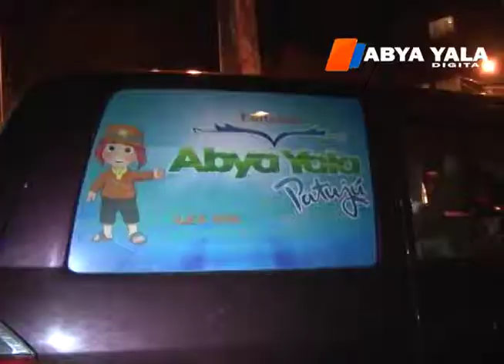Arrestan a la esposa de uno de los participantes del atraco a la editorial Abya Yala